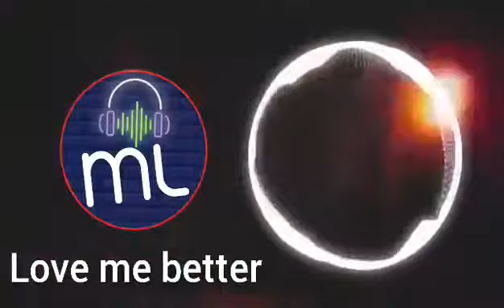Love Me Better | Most Popular Song | No Copyright Song 2021 | RSA MUSIC LIBRARY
This is RSA MUSIC LIBRARY Channel. Listen to Songs and chill up your mind. Stay with us.